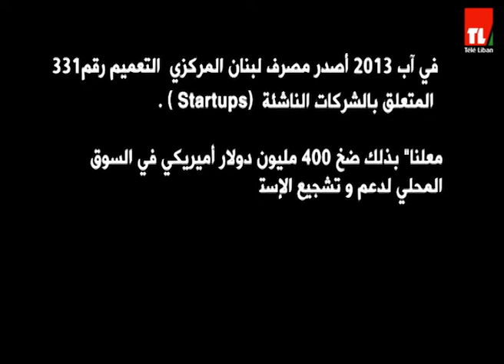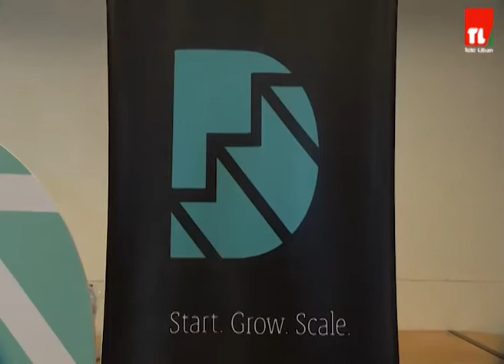Startup 331 - Episode 219